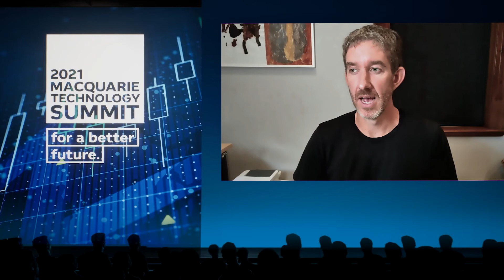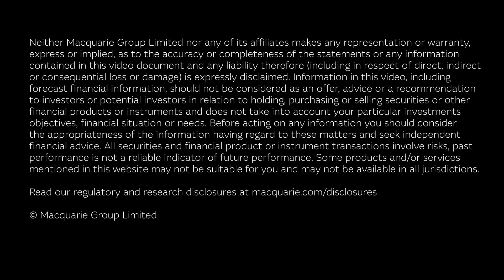Atlassian: The Technology Ecosystem | Macquarie Group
Global software company Atlassian was founded two decades ago by two friends fresh out of university in Sydney, and has since grown to become a multi-billion dollar global company, employing 6,000 people in offices in seven countries, and serving over 200,000 customers around the world.

Macquarie Group CEO Shemara Wikramanayake is joined by Atlassian Co-Founder and Co-CEO Scott Farquhar to explore the global technology
ecosystem and the opportunities on the horizon.